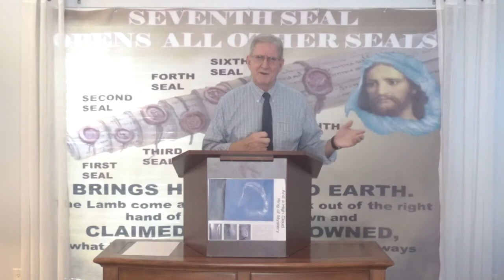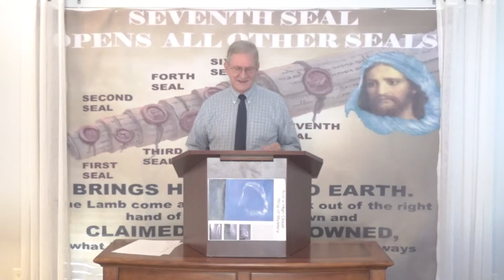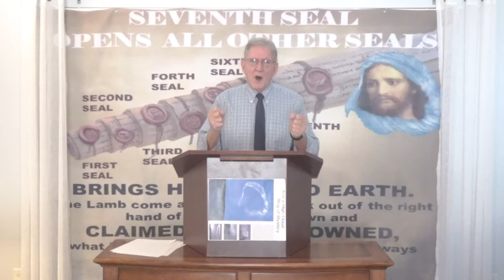Behold A White Horse Bro Glen Dyal 12:27:2020